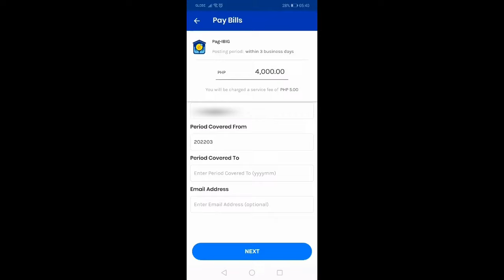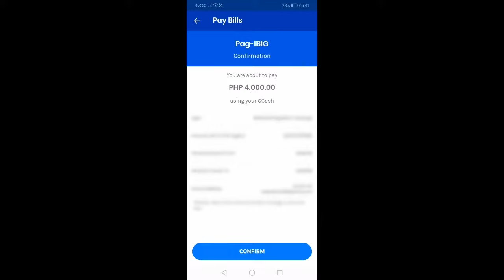How to Deposit Money into MP2 Savings via GCash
In this video, I will demonstrate how to deposit money into Modified Pag-IBIG MP2 Savings Program via the GCash application.

Please don't hesitate to ask your questions or write your feedback in the Comments section below.